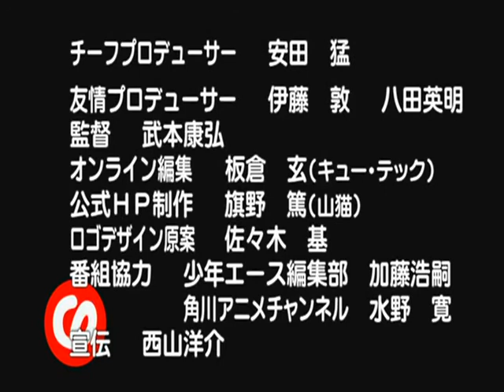Suzumiya Haruhi-chan no Yuutsu 03 vostfr